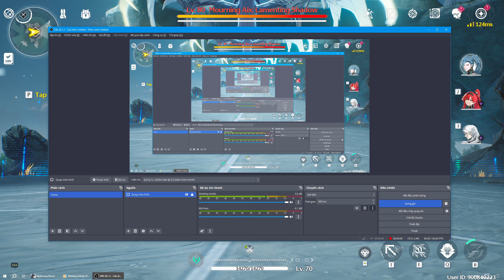Hologram Mourning Aix Level 80 - Wuthering Waves (YinLin ft. Calcharo)